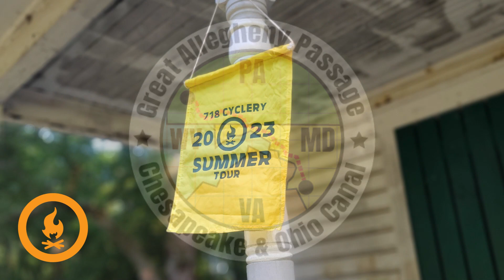2023 GAP C&O Tour Tour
The 718 Cyclery 2023 Summer Tour was a 331 mile self-supported Bike Camping Trip from Pittsburgh to Washington DC along the  Great Allegheny Passage / Chesapeake and Ohio Trail (GAP/C&O), July 9-14, 2023

The trip spanned 6 riding days with 5 nights of camping.

Additional Media by:
E. Welker
T. Burton
K. Licciardello